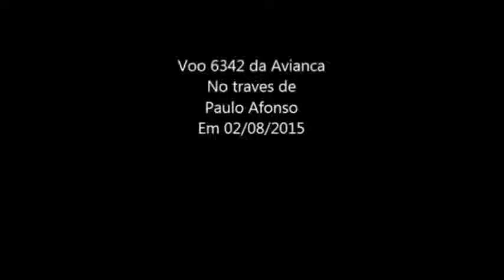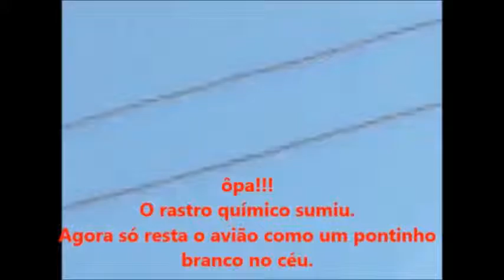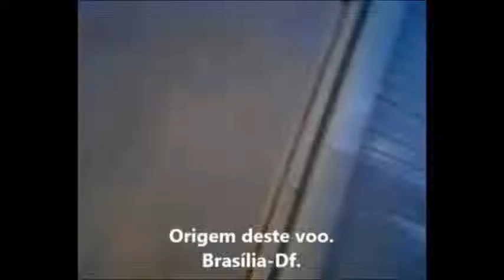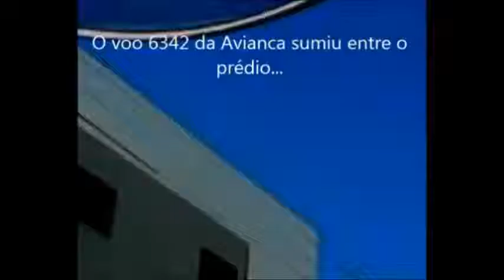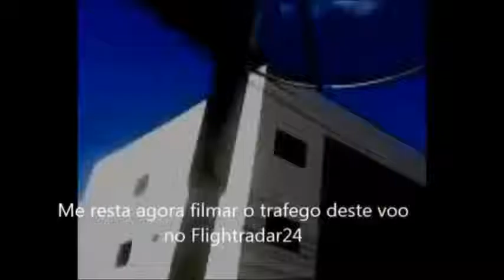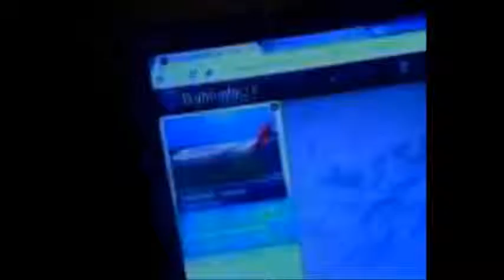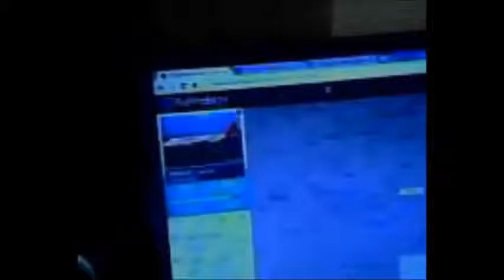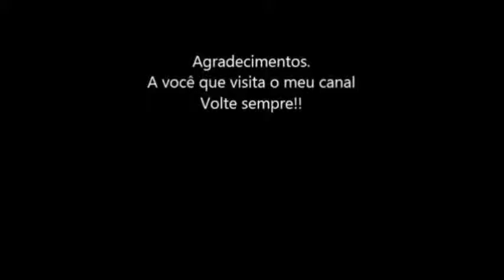Voo Avianca 6342 no traves de Paulo Afonso-Ba em 02/08/2015